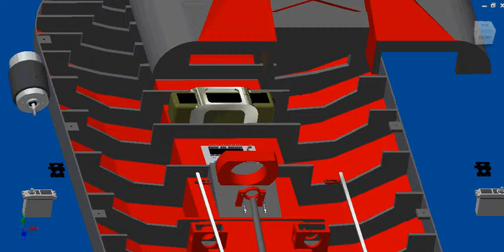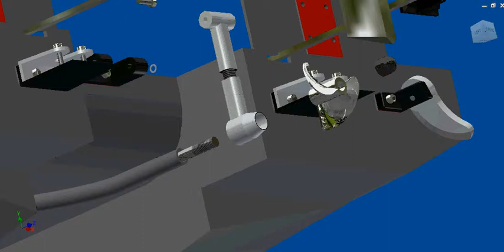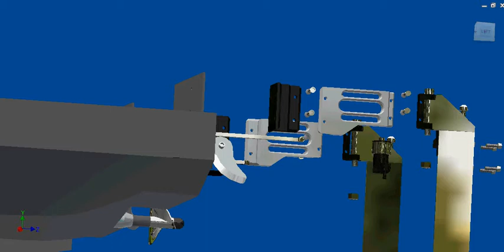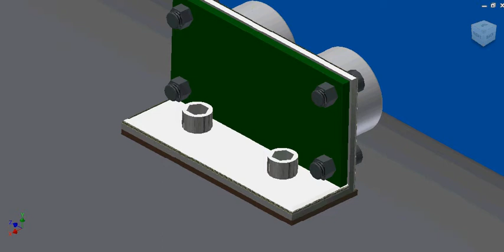Assembly Robo Boat Autodesk Inventor 2013